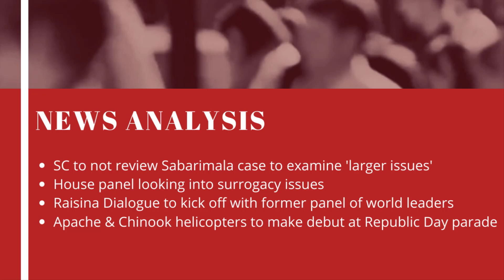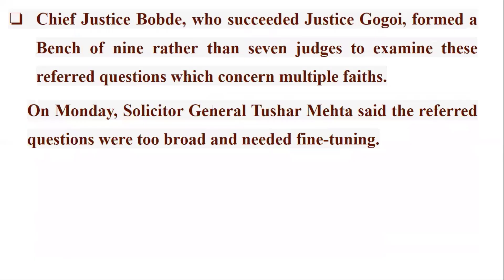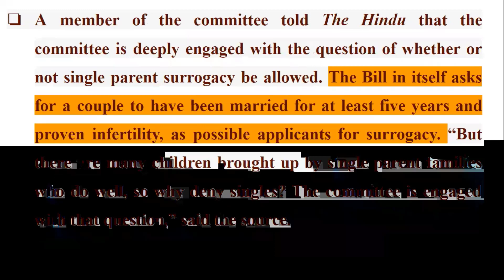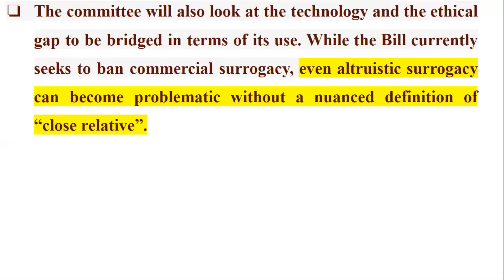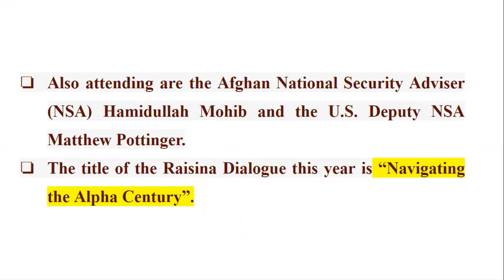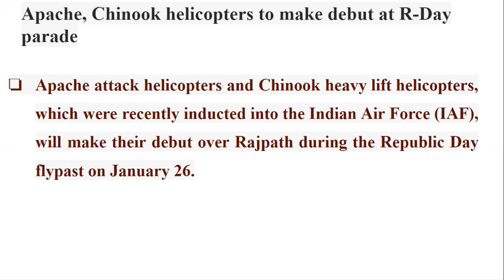News Analysis (14/01/20)